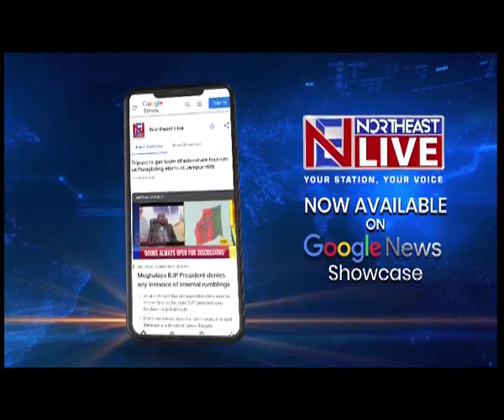Assam HSLC Exam 2022: SEBA to announce results on June 7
𝐇𝐒𝐋𝐂 𝐑𝐞𝐬𝐮𝐥𝐭𝐬 𝟐𝟎𝟐𝟐 | The results of the much awaited High School Leaving Certificate or HSLC examinations as well as High Madrassa will be out on June 7. The timing of the result declaration will be announced today.

The exams were held from 15 to 31 March and taken by a total of 4 lakh 31 thousand and 132 students. Meanwhile, the results of the Higher Secondary examination will be out on June 20.